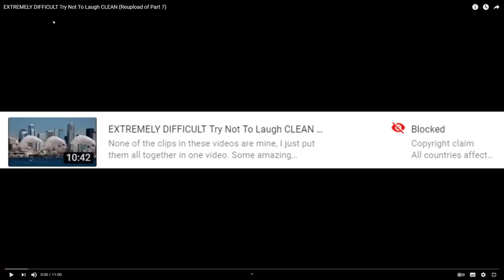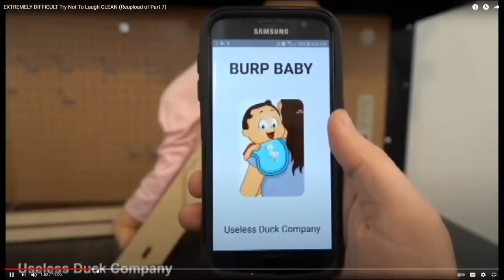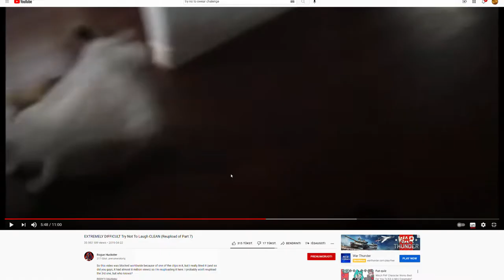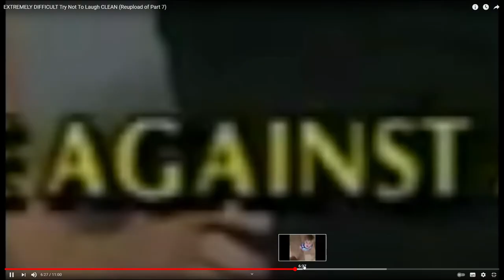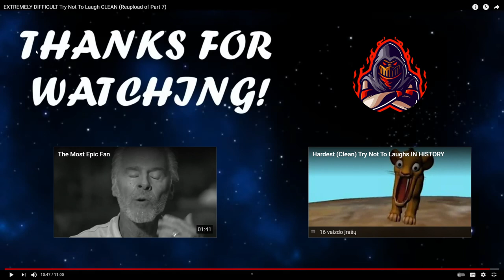exremly difficuly try not t laugh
how is that hard i didnt laugh well maybe i did -_-